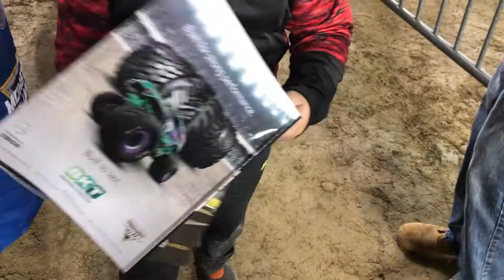MONSTER JAM Tacoma Dome 2019 with CRAZY Grave Digger Backflip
Monster Jam Tacoma Dome 2019! Daren and his cousin get to go to the Monster Jam Triple Threat Series. They hit up the drivers of their favorite trucks in the pre show Pit Party and get to witness a crazy Grave Digger backflip! It is the first time the backflip ramp has been at the Tacoma Dome Show.

Join them as they go on this sweet adventure! Get Close to the trucks, see some of the drivers and watch the giant beasts tear up the Tacoma Dome!

The Trucks in this years Monster Jam Triple Threat Series in Tacoma:
Grave Digger
Max-D
Soldier Fortune
Zombie
Scooby Doo
Megalodon
Monster Mutt
El Toro Loco